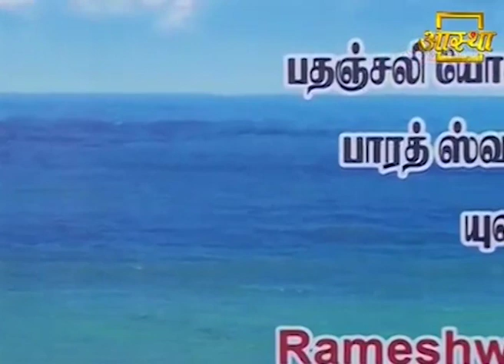तन मन जीवन चलो संवारें, योग मार्ग अपनाएं...(भजन) | Swami Ramdev